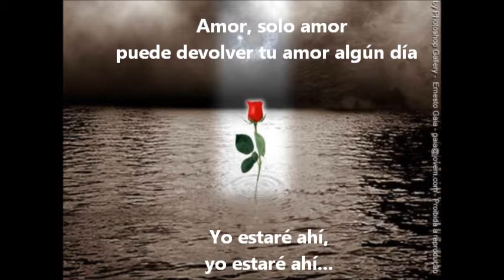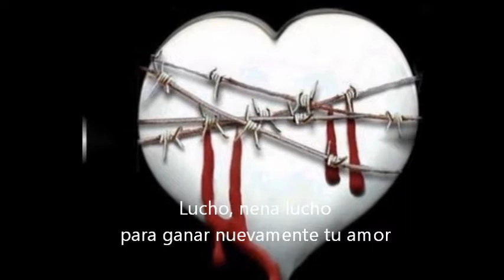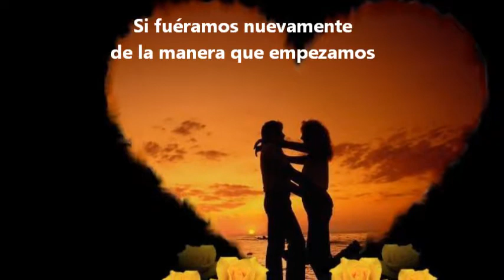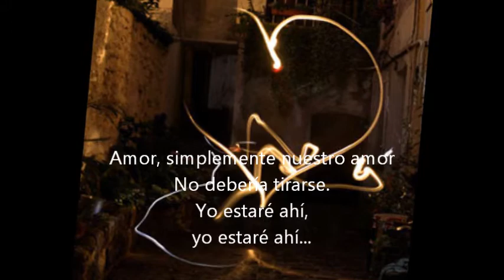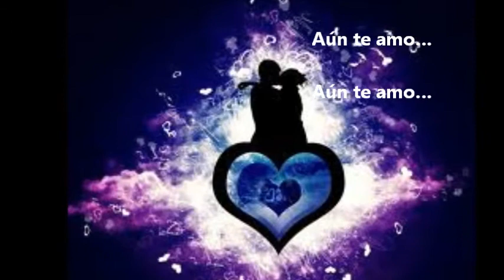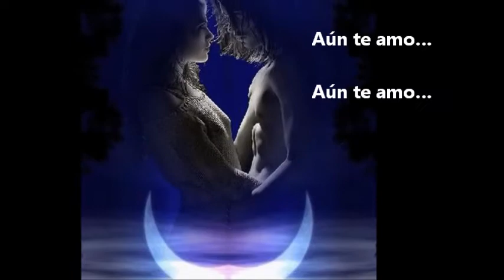Scorpions, still loving you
¿Quién no  ha tenido momentos especiales con esta canción?
 For 31/24 years.  Para A. Con amor. Lucía.